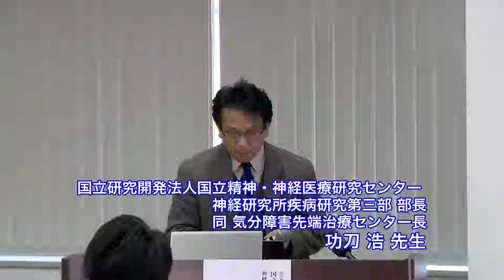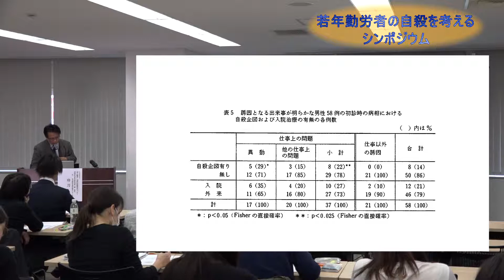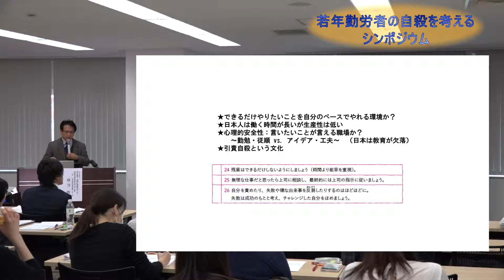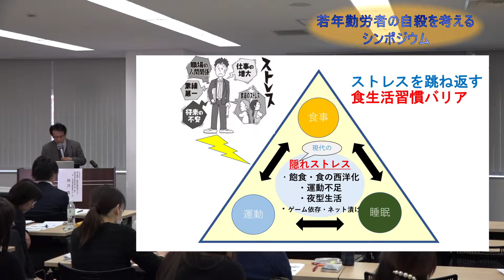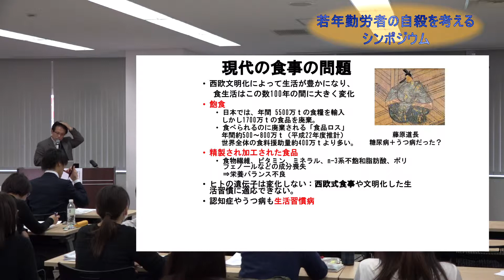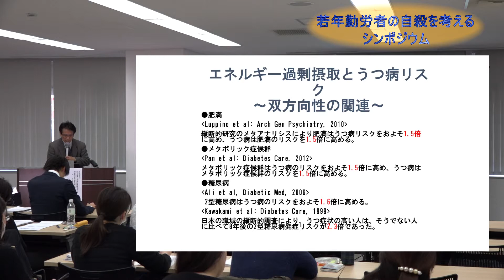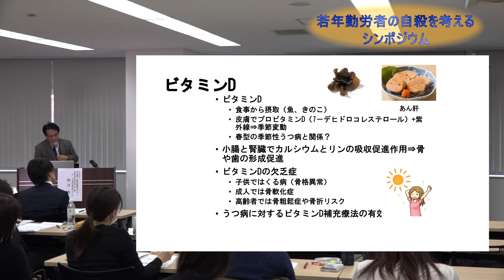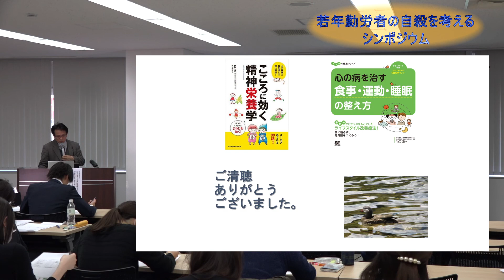心の健康を保つための食事と生活習慣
一般社団法人日本うつ病センター 東京都地域自殺対策強化事業
平成30年度　若年労働者の自殺を考える　若年勤労者×自殺対策×産業メンタルヘルス
3．「心の健康を保つための食事と生活習慣」
功刀　浩
国立精神・神経医療研究センター  神経研究所疾病研究第三部 部長
同　気分障害先端治療センター長